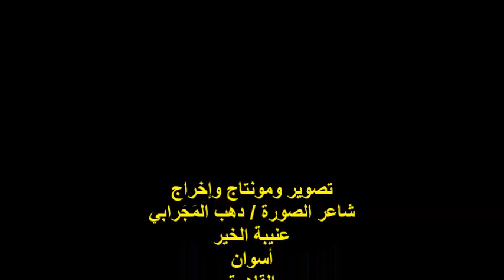ندوة رابطة شعراء العروبة/الشاعرة/ د /عبير خالد/الفقرة الثانية/الجمعة16/6/2023/جمعية الشبان المسيحية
أمسيةٌ شعرية
ندوة رابطة شعراء العروبة الشهرية
مؤسس ورئيس مجلس الإدارة
الأستاذة الدكتوره / ثريا العسيلي
الشاعرة الأستاذة / عبير خالد يحيى / الفقرة الثانية
المكان : جمعية الشبان المسيحية
 72شارع الجمهورية / رمسيس / القاهرة